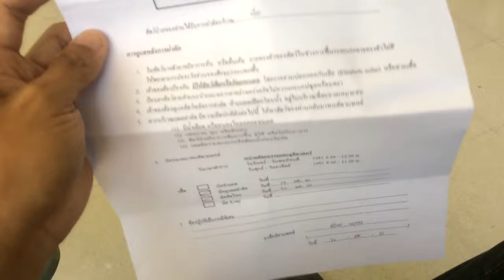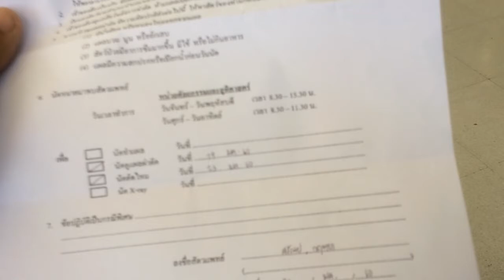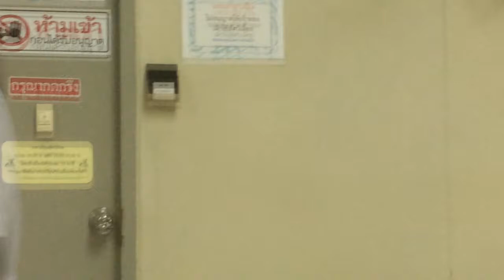Purd Artist เฉพาะกิจ ---พาแมวมาทำหมัน--- ภาค 2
►►support.
Kuanporn Tiradechapob
Kasikorn Bank, Central Salaya Branch
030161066